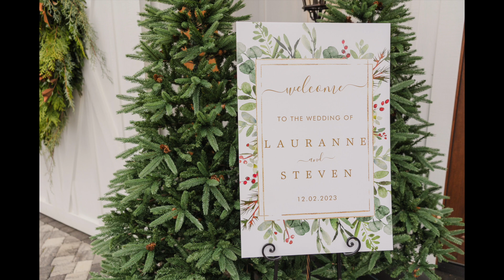Heyward Manor, Anderson SC Wedding | Winter Christmas Wedding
A Winter Wonderland Wedding: Celebrate Love at Heyward Manor (Anderson, SC) ❄️
Looking to capture the magic of a winter wedding? Look no further than Heyward Manor in Anderson, SC! This enchanting video transports you to a breathtaking winter wonderland, where a couple's love story unfolds amidst sparkling snow and festive cheer.

Witness the beauty of:

Heyward Manor, a charming venue transformed into a winter wonderland with twinkling lights and festive décor.
A romantic ceremony under a canopy of frosted trees, snowflakes glistening in the sunlight.
Joyful celebrations filled with laughter, dancing, and heartwarming moments with loved ones.
Breathtaking winter landscapes of Anderson, SC, adding a touch of magic to the occasion.
More than just a wedding video, this is a winter wonderland fairytale come true! Whether you're planning your own winter wedding or simply seeking some holiday cheer, this video will warm your heart and inspire you.